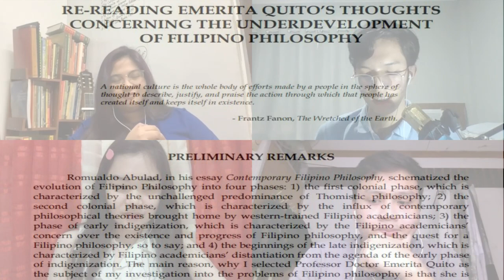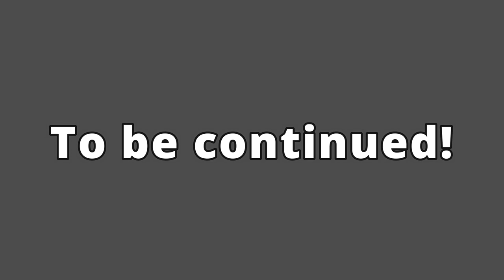Episode 1: Part 1 - Introducing Púlong-Isip and Discussing Misconceptions on Philosophy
Greetings, mga ka-Púlong-Isip!

In the first part of this episode, we had a short intro about ourselves and presented the idea behind why our project is entitled “Púlong-Isip: Online Edition”. The entirety of the first episode is a discussion on the question “what is philosophy?” but before delving into that question, we first discussed some common misconceptions and prejudices on what philosophy is as perceived in our society and culture.

As we also strive to abolish the idea that philosophy remains to be limited in the comfort of the academic setting, we invite you to participate in our discussion by listening to our thoughts as we hope to open up something within your minds and if we're lucky, something within your hearts as well! 😉

This project is free for all and open for more discussions, so if you have friends that are also somehow interested in philo talk, share this to them and tag them below! 🙂

We’re hoping to enagage more with you guys!

Yours in reason,

Púlong-Isip: Online Edition Team